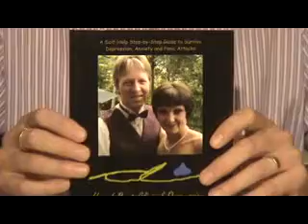Chris Cowley Depression Part 1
This is a simple guide to beating depression and not a long winded scientific document. It is an accurate account of what happened to me. Now you too can benefit from this traumatic chapter of my life and use the very successful strategies to overcome your own special challenge. Do you know how valuable you are? Often people suffer from self-doubt, inner defeat or abuse their bodies by depriving themselves of adequate sleep or by eating foods that are bad for them. You need to learn that you are not supposed to put yourself at the bottom of the list all the time. You do have value and need respect. Sometimes this respect is lacking. You need to respect your whole body including your mind, emotions, feelings and spirit. Each time we break down emotionally, it takes a toll and wears us down physically and mentally. We need to have a continuous emotional maintenance plan to keep us sane. You do have a great future ahead and you need to be ready to embrace it.

Hard copy available at: